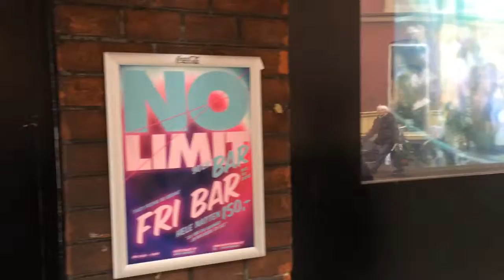Documentary - Søren Frichs, Chokoladefabrik Elvirasminde & Otto Mønsted A/S (OMA)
Well edited documentary by MY DICK!